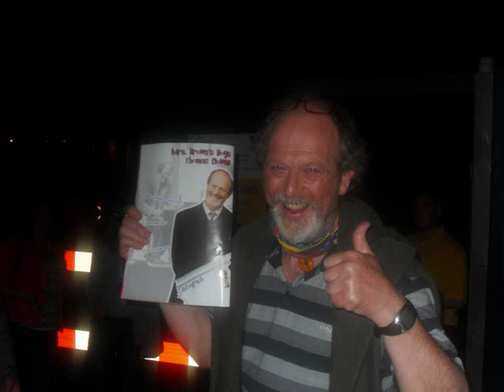MRS BROWNS BOYS 2013 0001